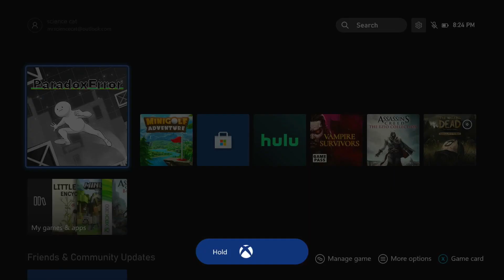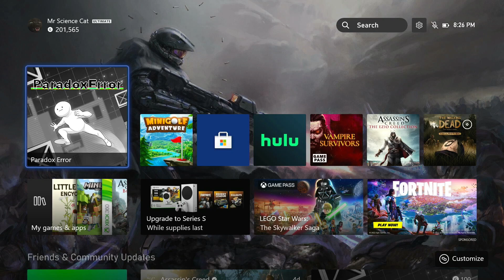Paradox Error | Xbox Series X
Paradox Error Achievement run on Xbox Series X